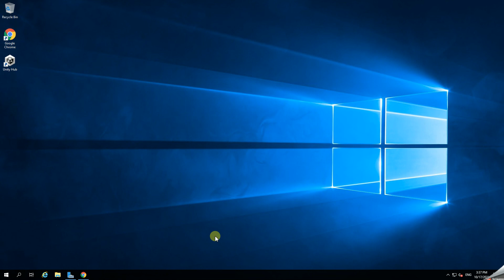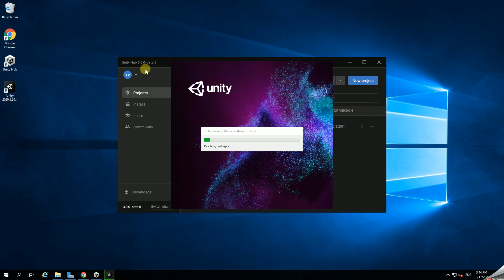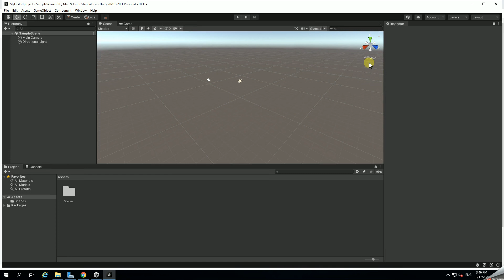Installer Unity et créer votre compte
Cette vidéo montre comment installer Unity et comment se créer un compte sur unity.com. Ce code a été fait dans le cadre des cours de GéoInformatique de l'Université de Sherbrooke. Pour plus d'informations, allez vers ce lien Vous pouvez trouver du code utile dans mon GitHub . Vous pouvez trouver d'autres informations sur le